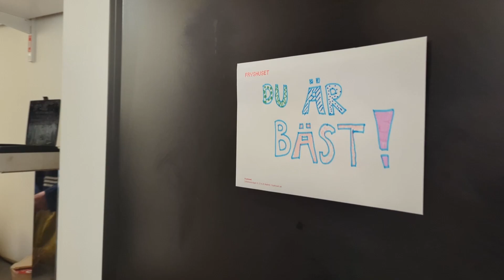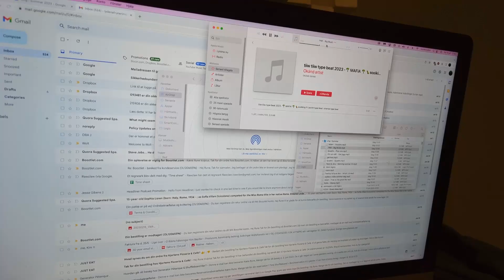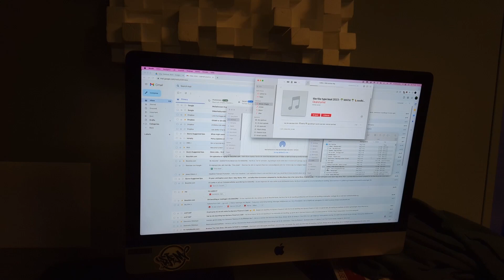Ung i Sommar pt.1 wrap up - Beatbox vlog 431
This was shot the 14th of July 2023

Edit by Rawclaw